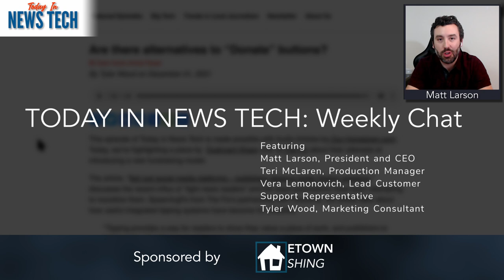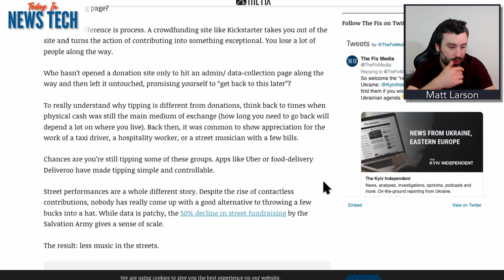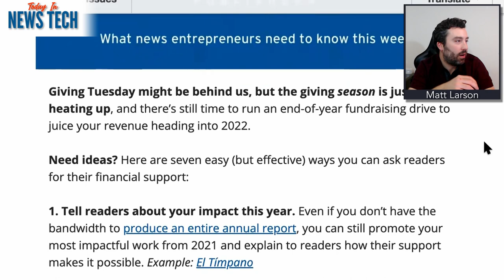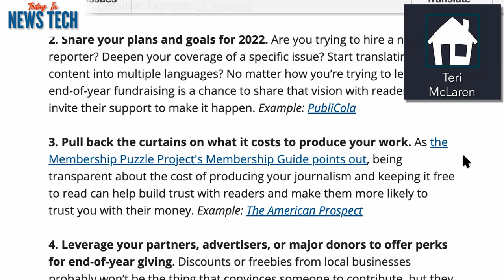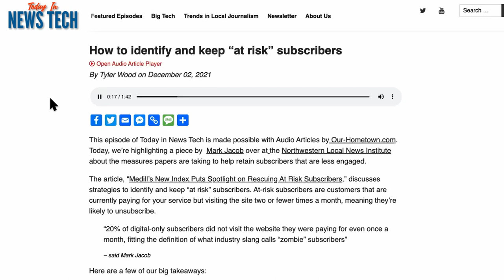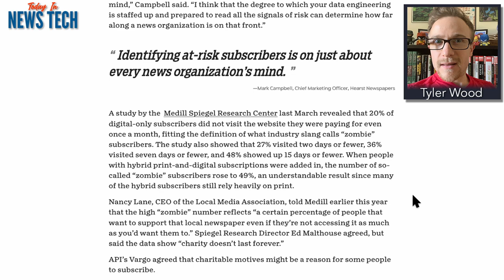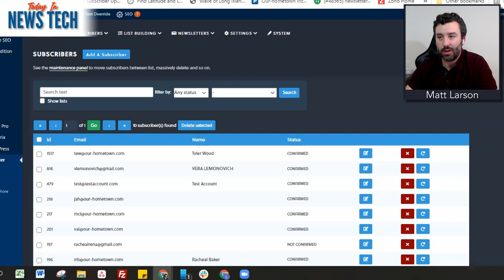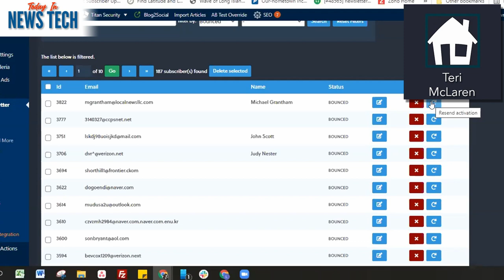Today in News Tech: Weekly Chat 12/02/2021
In this edition of Today in News Tech: Weekly Chat, the Our-Hometown team discusses alternatives to “donate” buttons to generate revenue for your news website; how to identify and address “at risk” subscribers; and an FAQ on how to test newsletter templates on our customer websites.

00:00 Intro
00:49 Are there alternatives to "Donate" buttons?
15:41 How to identify and keep "at risk" subscribers
24:00 FAQ: Newsletter Test Subscribers